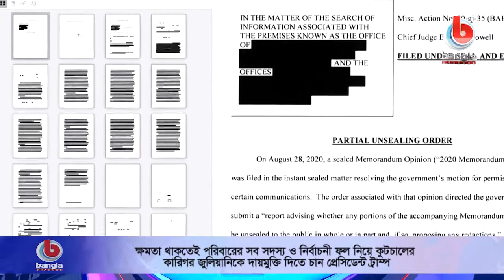নির্বাচনী ফল নিয়ে কূটচালের কারিগর জুলিয়ানিকে দায়মুক্তি দিতে চান ট্রাম্প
🌟 বিস্তারিত: শেষ মুহূর্তে নিজের ছেলেমেয়ে- ট্রাম্প জুনিয়র ও ইভাংকা, জামাতা ও হোয়াইট হাউসের জ্যেষ্ঠ উপদেষ্টা জারেড কুশনার ও ব্যক্তিগত আইনজীবী রুডি জুলিয়ানিকে দায়মুক্তি দিয়ে ও ক্ষমা করে যেতে চান প্রেসিডেন্ট ডোনাল্ড ট্রাম্প। এ জন্য উপদেষ্টাদের সঙ্গে আলোচনাও করেছেন তিনি।

নির্বাচনে ব্যাপক অনিয়ম হয়েছে এমন তথ্য ছড়ানোর কারিগর রুডি জুলিয়ানি নিজেও ক্ষমা পাওয়ার বিষয়টি নিয়ে গত সপ্তাহে ট্রাম্পের সঙ্গে কথা বলেছেন। কারন জুলিয়ানির আশঙ্কা ট্রাম্প ক্ষমতা ছাড়লেই ভুয়া তথ্য ছড়িয়ে সহিংসা সৃষ্টির অপচেষ্টায় মামলায় জর্জরিত করা হতে পারে তাকে।

🌟  যোগাযোগের ঠিকানা:
Bangla Channel